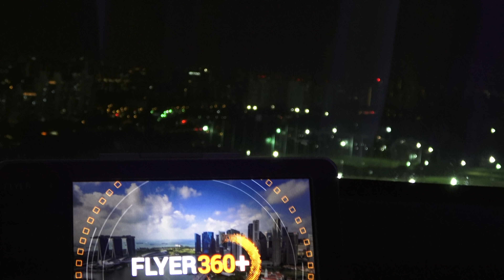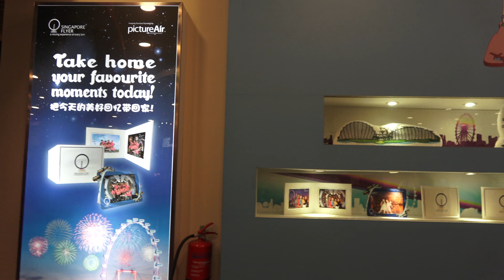[4K] SINGAPORE FLYER -Asia`s largest observation wheel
Sticking out among the skyscrapers in the Singapore skyline, the Singapore Flyer is no ordinary attraction. Instead, this is the place to go for the most magnificent views of the city.
A scenic spin on the Singapore Flyer takes you 165 metres above ground, or as high as 42 storeys, as you marvel at the spectacular scenery below.
Located in the heart of downtown Marina Bay, the Singapore Flyer is Asia's largest giant observation wheel.
More importantly, it is high on thrills for tourists and locals alike. Step into one of the 28 fully air-conditioned glass capsules, and be transported on a 30-minute journey of stunning day and night scenes.
From this glorious vantage point, you’ll be able to feast your eyes on iconic and historical sights from Marina Bay to the Singapore River, such as Raffles Place, Merlion Park, Empress Place and the Padang.

🇧🇷PORTUGUES
Destacando-se entre os arranha-céus no horizonte de Cingapura, o Singapore Flyer não é uma atração comum. Em vez disso, este é o lugar para ir para as vistas mais magníficas da cidade.
Um giro panorâmico no Singapore Flyer leva você a 165 metros acima do solo, ou até 42 andares, enquanto você se maravilha com a paisagem espetacular abaixo.
Localizado no centro de Marina Bay, o Singapore Flyer é a maior roda gigante de observação da Ásia.
Mais importante, é uma cidade cheia de emoções para turistas e habitantes locais. Entre em uma das 28 cápsulas de vidro com ar-condicionado e seja transportado em uma jornada de 30 minutos com cenas diurnas e noturnas deslumbrantes.
A partir deste ponto de vista glorioso, você poderá deleitar seus olhos com pontos turísticos icônicos e históricos de Marina Bay ao Singapore River, como Raffles Place, Merlion Park, Empress Place e Padang.